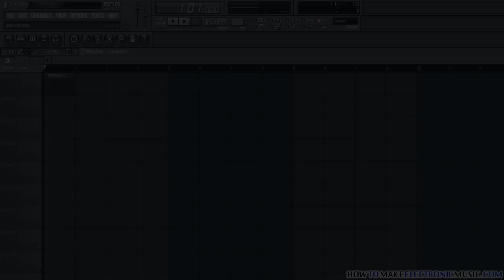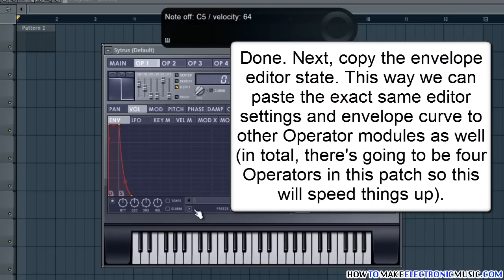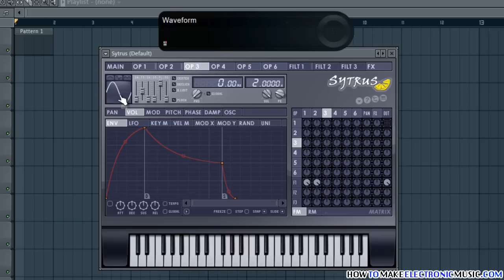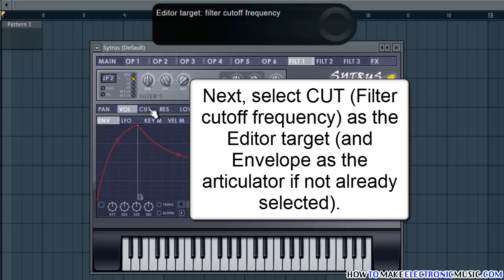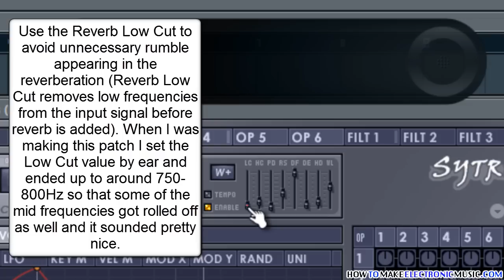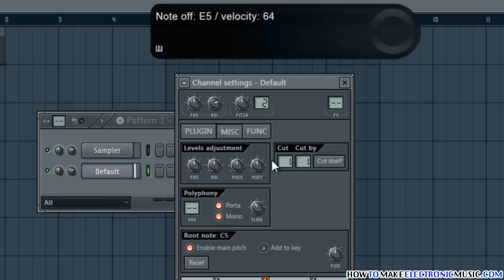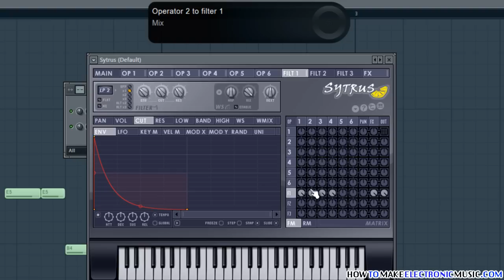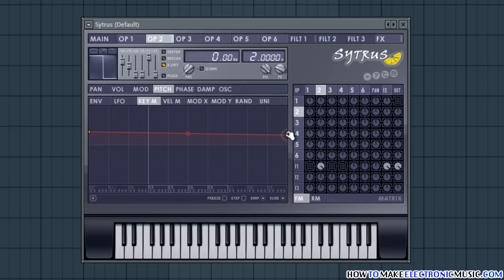How To Create Deep House Chord Stab With Sytrus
In this tutorial video I'll show you how to make a deep house chord style stab (or staccato lead?) in Sytrus.

Download the deep house Sytrus chord stab preset file (.FST)

Semitones in Frequency Ratios (when default Frequency Ratio is 2.0000):

+1 semitones = 2.1189
+2 semitones = 2.2449
+3 semitones = 2.3784
+4 semitones = 2.5198
+5 semitones = 2.6696
+6 semitones = 2.8284
+7 semitones = 2.9966
+8 semitones = 3.1748
+9 semitones = 3.3635
+10 semitones = 3.5635
+11 semitones = 3.7754
+12 semitones = 4.0000

Major 7 chord in Frequency Ratios and semitones (assuming you are using Operator 1 as your "root note"):

OP1 = 2.0000 (root note)
OP2 = 2.5198 (+4 semitones, 3rd note in the Major scale)
OP3 = 2.9966 (+7 semitones, 5th note in the Major scale)
OP4 = 3.7754 (+11 semitones, 7th note in the Major scale)

Minor 7 chord in Frequency Ratios and semitones (assuming you are using Operator 1 as your "root note"):

OP2 = 2.3784 (+3 semitones, 3rd note in the Minor scale)
OP3 = 2.9966 (+7 semitones, 5th note in the Minor scale)
OP4 = 3.5635 (+10 semitones, 7th note in the Minor scale)